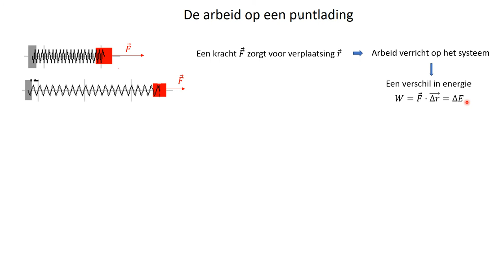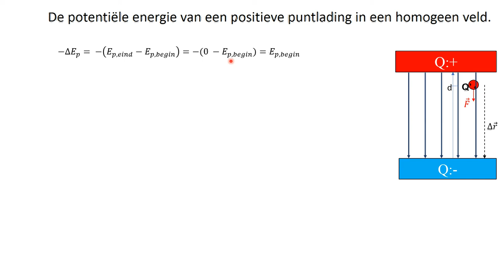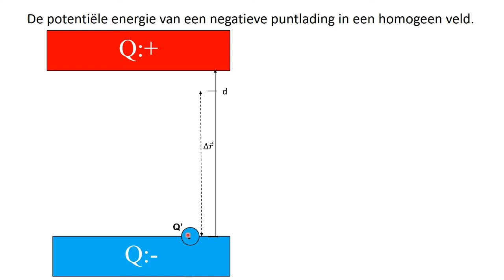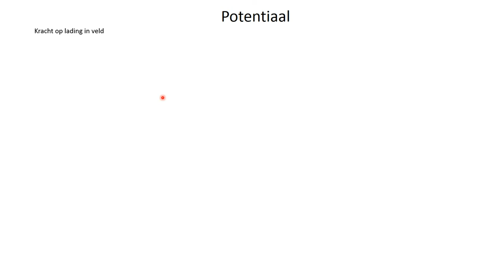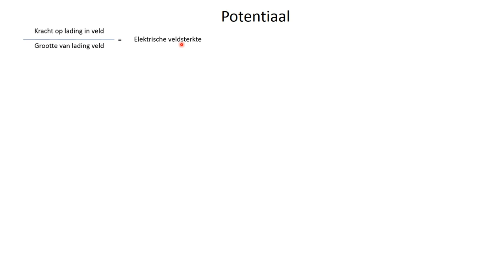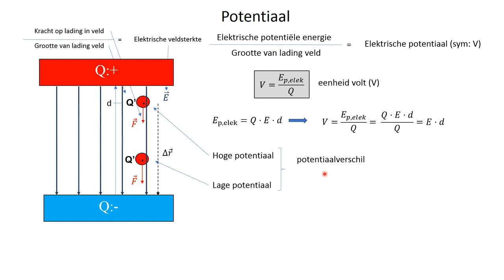Elektrostatica 8b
Deze video is een alternatief voor Elektrostatica 9, 10 en 11. Het legt het hele potentiaal gegeven verkort uit.Wil je meer detail? Zie dan 9, 10 en 11